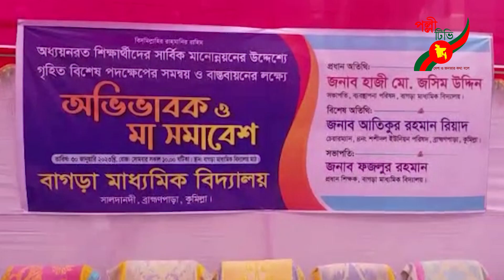কুমিল্লা জেলার বি পাড়ার বাগড়া মাধ‍্যমিক বিদ‍্যালয়ের অভিবাবক ও মা সমাবেশ অনুষ্টিত